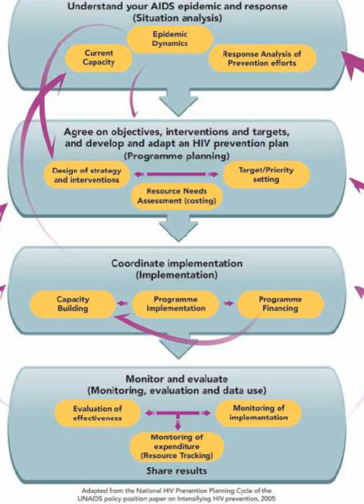Joint United Nations Programme on HIV and AIDS | Wikipedia audio article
00:02:15 1 UNAIDS cosponsors
00:03:28 2 Role
00:04:30 3 Leadership
00:06:05 4 Partnerships
00:08:45 4.1 From policy to action
00:09:41 5 Donors
00:11:01 6 Sexual Harassment Scandal
00:12:57 7 See also

- Socrates

SUMMARY
The Joint United Nations Programme on HIV and AIDS (UNAIDS) is the main advocate for accelerated, comprehensive and coordinated global action on the HIV/AIDS pandemic.
The mission of UNAIDS is to lead, strengthen and support an expanded response to HIV and AIDS that includes preventing transmission of HIV, providing care and support to those already living with the virus, reducing the vulnerability of individuals and communities to HIV and alleviating the impact of the epidemic. UNAIDS seeks to prevent the HIV/AIDS epidemic from becoming a severe pandemic.
UNAIDS has five goals:

Leadership and advocacy for effective action on the pandemic;
Strategic information and technical support to guide efforts against AIDS worldwide;
Tracking, monitoring and evaluation of the pandemic and of responses to it;
Civil society engagement and the development of strategic partnerships;
Mobilization of resources to support an effective response.UNAIDS is headquartered in Geneva, Switzerland, where it shares some site facilities with the World Health Organization. It is a member of the United Nations Development Group. Its first executive director was Peter Piot; Michel Sidibé currently leads UNAIDS; however, he offered his resignation on 13 December 2018 following an expert report on sexual harassment in the agency that criticized his "defective leadership" and fostering a work environment that tolerated bullying and a culture of fear among the staff.The agency promotes the GIPA principle (greater involvement of people living with HIV) formulated in 1994, and endorsed by the United Nations in 2001 and 2006.